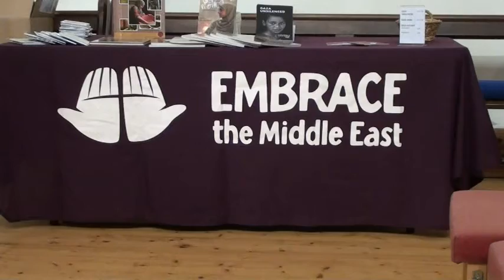Gaza Unsilenced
An introduction to GAZA UNSILENCED by one of the editors, at St Augustine's, Dumbarton on 10th October 2015